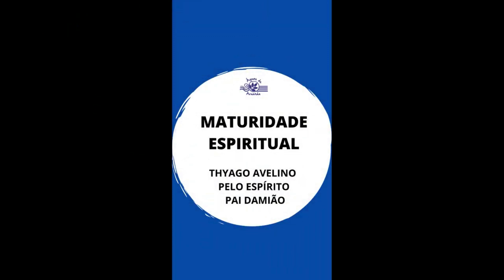MATURIDADE ESPIRITUAL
Do livro Bênção em Palavras, de Thyago Avelino pelo Espírito Pai Damião.

DOAÇÕES
Comidas projeto "Alimentando Esperança": PIX 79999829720

Casa de Sossego Vó Tereza PIX: 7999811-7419
(Caixa Econômica Federal (104), Ag.: 2081, Conta: 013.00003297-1)